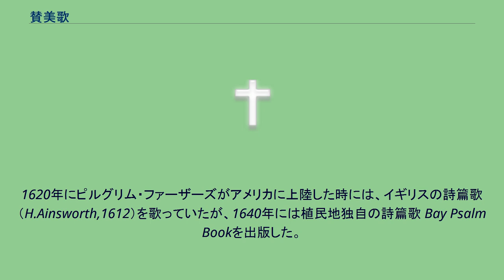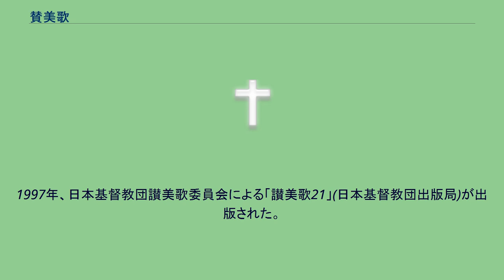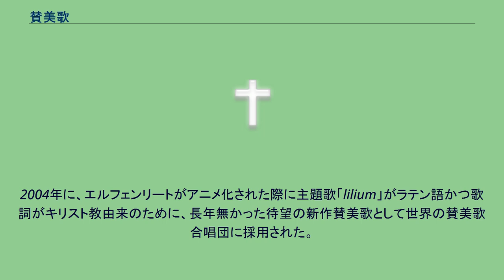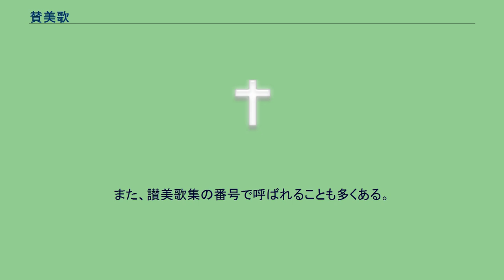賛美歌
賛美歌（さんびか、讃美歌）　は、キリスト教（特にプロテスタント教会）において、礼拝や集会等で歌われる、神をたたえる歌のことである。
「賛美」と言う場合には「賛美」・「讃美」のどちらの文字も使われるが、讃美歌集の書名には讃美歌の文字を使用することが多い。
「聖歌」とも呼ばれるが、以下に説明する通り「聖歌」は「讃美歌」より多義的であり、指すものの範囲が広い。
讃美歌の曲集に「聖歌」のタイトルが付けられている場合も少なくないが、「讃美歌」というタイトルの曲集と「聖歌」というタイトルの曲集に本質的な差異は無い場合もあり、編集の基準も同様となっていて同じ曲を採用している場合もある。
なお、カトリック教会では「聖歌」と呼んで「讃美歌」とは呼ばず、歌の内容も異なるものが多い。
モーセが紅海を渡ったあとでエジプト軍が波に飲まれるのを見たとき、モーセとイスラエルの民は主を賛美してこの歌をうたった。
（出エジプト記15:1a 聖書：新共同訳）とあるのが聖書における最初の記事である。
詩篇は「歌った」「歌う」と書いてあるので、これらはその時代の賛美歌の歌詞であると考えることができる。
（特に、「セラ」は間奏であると考える学者もいる。） 新約聖書では、最後の晩餐のあと「一同は賛美の歌をうたってから、オリーブ山へ出かけた。」（マタイによる福音書26:30 聖書：新共同訳）等の記事が見られる。
パウロは、新約聖書時代の当時歌われた歌を「詩と賛美と霊の歌」という三種類に分類している。
教会音楽史家エドワード・ディキンスンは「詩」を詩篇、「賛美」を詩篇以外の旧約の歌、「霊の歌」を初代教会の信徒のよる創作賛美歌としている。
初代教会では、旧約聖書の歌を受け継ぎながらも、古い歌では表現しきれない信仰体験を著すための賛美歌を創作していたと思われる。
このように、歌を以て礼拝する伝統は聖書の時代からキリスト教教会に存在していた。
ただし、狭義の賛美歌の歴史は中世末期頃に始まる。
初代教会より、手拍子や打楽器等を用いて民衆的讃美が礼拝に持ち込まれることが慣例化していた。
そのため礼拝の公同性を維持するために367年に、ラオデキヤの宗教会議で礼拝で打楽器の使用と会衆が歌唱に参加することを禁止した。
その後教会音楽は、宗教改革まで聖歌隊が独占するようになった。
西方教会で最初に讃美歌を作ったのは、ヒラリウスであると言われている。
小アジアへ亡命していたときに聞いた東方教会の賛美を聞いて、ラテン語の歌集を著した。
その後、アンブロシウスがミラノ教会から追放されそうになった時に、人々が団結して教会と司教を守った。
その時に、会衆を鼓舞するために、東方教会の風習にならって聖歌が歌われた。
その後、アンブロシウスの歌は民衆に広まったが、教会の礼拝では用いられなかった。
ローマ教皇グレゴリオ1世がそれまでの歌曲を改編して、「グレゴリオ聖歌」を作り上げて、ローマ教会の公認の聖歌になった。
9世紀に「セクェンチア」という新形式の歌が現れ、ミサの中に取り入られる。
創始者は、スイスの修道士ノートカーであった。
さらに、クリューニーのベルナールになると複雑なものになり、12世紀の聖ヴィクトルのアダムによって完成された。
レオ10世の時に、聖歌の統制運動が起こり、クレメンス7世の時に公認され、統制された歌のみによって、「日祷書」が成立した。
ルターの宗教改革は、ドイツ語聖書と信仰問答書と讃美歌によって進められた。
プロテスタントの最初の歌集は「8歌集」である。
そのうち4曲はルター作であった。
ルターの讃美歌は、初期は改革運動のために意思的、戦闘的であった。
後期になると、教会的、教訓的になった。
この時の讃美歌作者には、ルターの他、デキウス、ヴァイセ、ヘルベルト、ニコライ、ヘルベルガーなどがいる。
三十年戦争後のプロテスタント教会は形骸化していった。
人々は、心の潤いを中世の神秘主義に求め、敬虔主義が起きる事になった。
この時代の讃美歌は、個人的、神秘的である。
この時代の作者には、リスト、パウル・ゲルハルト、ノイマルク、シェフラーなどがいる。
18世紀半ば以降の、近代主義のヨーロッパにおいては、神学が哲学化されて、合理化されて、自由主義化した。
教会は霊的に無力化していた。
讃美歌も、16、17世紀の古い歌の不適切な用語や不規則な韻律が修正された。
しかし、19世紀はじめに、その反動としての福音主義が起こった。
この時代以降の讃美歌は、聖書的表現と健全な教理を結びつけて、福音的な内容になった。
作者としてはゲラート、フリードリヒ...